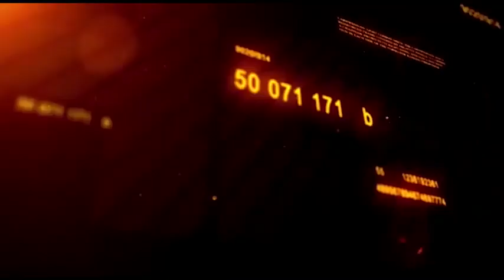Nigeria At 61 - Our Independence Should Be Mourned Not Celebrated